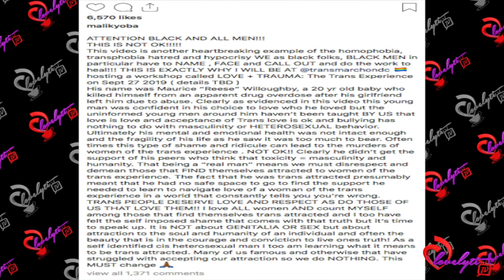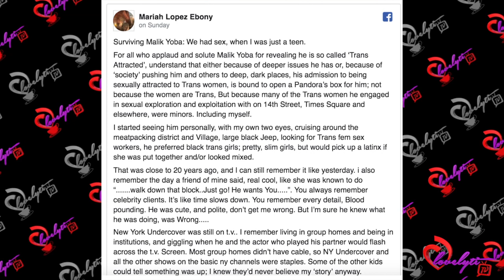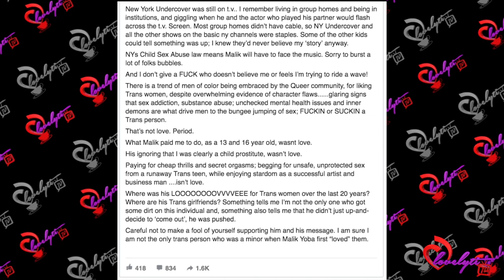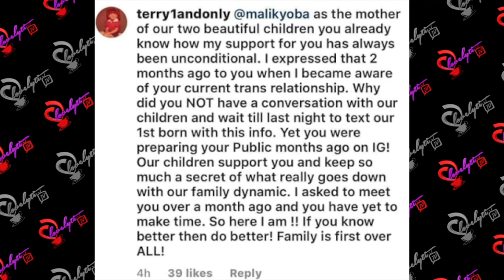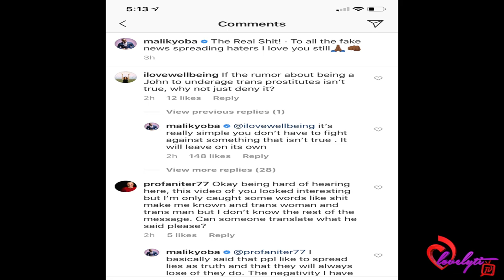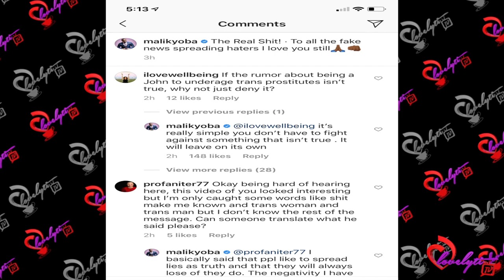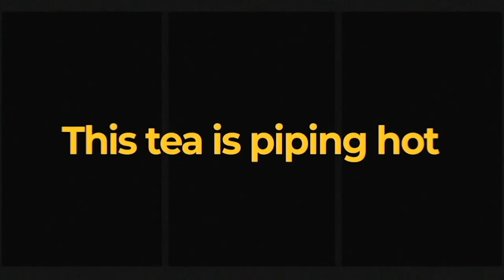Malik Yoba says he's NOT GAY then posts & deletes bizarre trans attraction freestyle